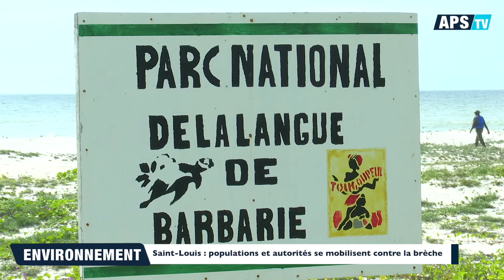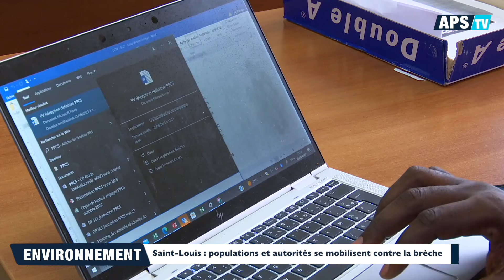Saint-Louis : populations et autorités se mobilisent contre la brèche